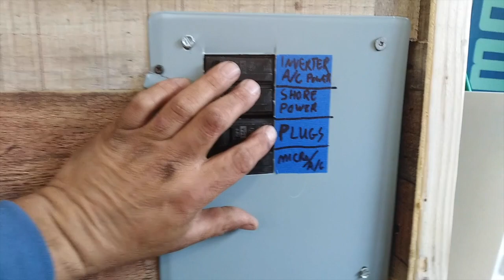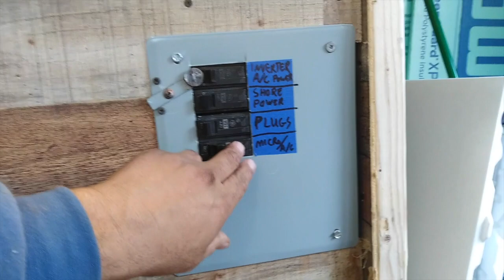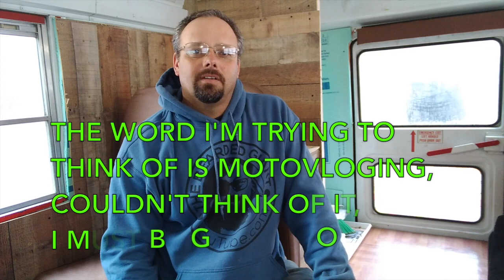Skoolie 110 Volt Breaker Box with "Hillbilly Transfer Switch"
Today I worked on installing a breaker box and building a manual lockout to prevent the inverter and the shore power from accidentally being on at the same time. This was done to prevent damage to the inverter or the shore electrical system.